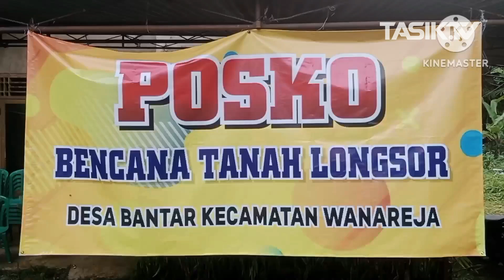Pj Bupati Cilacap Tinjau Korban Terdampak Tanah Begerak dan Longsor